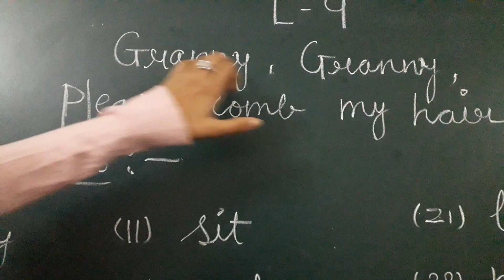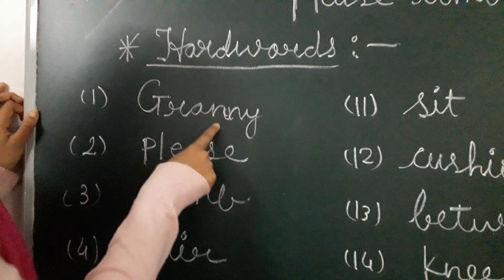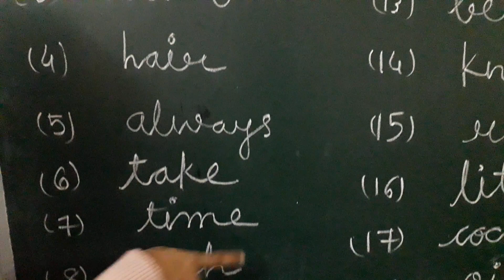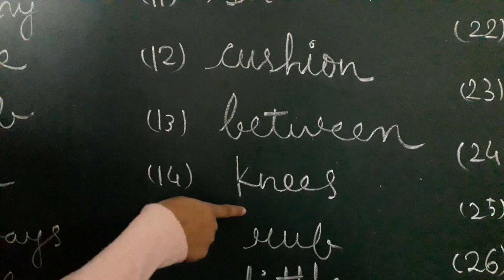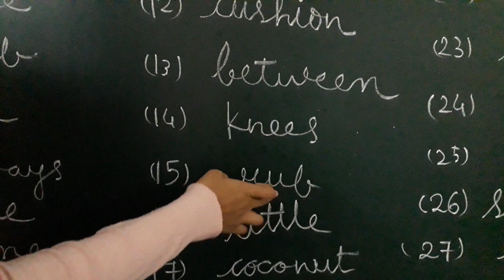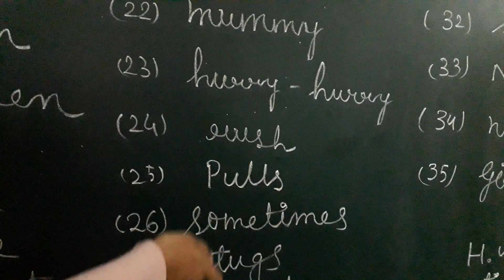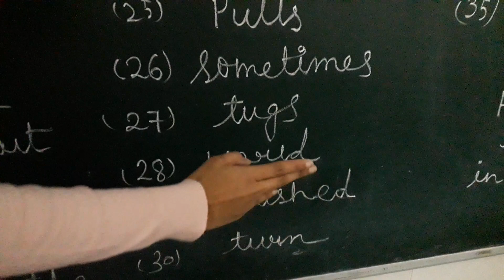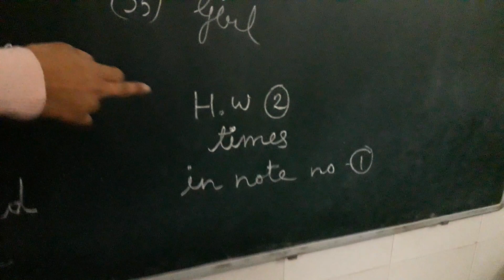English std 1 chapter -9 granny Granny please comb my hair (hardwords)